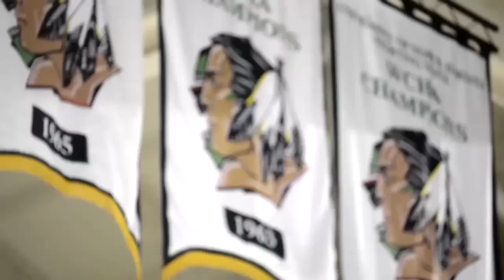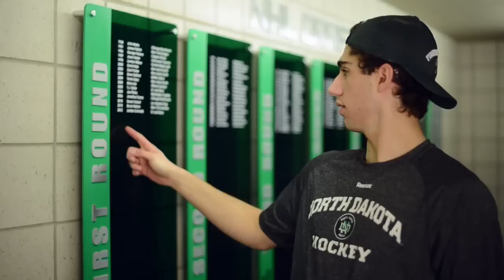Through These Doors - 306 - Socks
Following their sweep in Western Michigan Jordan Schmaltz talks about his NHL draft experience and path to UND.  Stephane Pattyn and Andrew Panzarella show off their Christmas decorations in their apartment. The team also shares their family traditions and plans for Christmas.